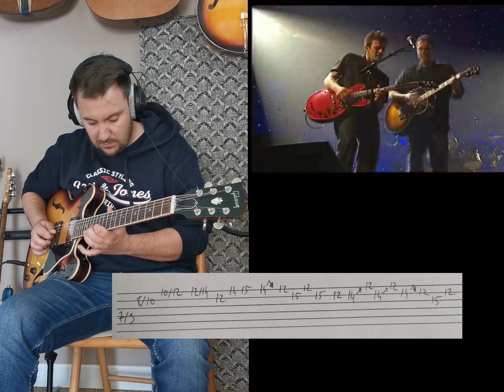Seb Chouard / De Palmas - les lois de la nature live 2002 w/TABS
Magnifique arrangement, avec riffs, cocottes, arpèges, solo monstrueux...

Peut être une des meilleures parties de guitare que je connaisse pour arranget une chanson...
Ma performance n'est pas parfaite et mes tablatures manuscrites, mais si ça peut en aider certains ... Accordage Mib

00:00 Intro
00:58 Riff
01:17 Cocotte couplet 1
01:52 Arpèges refrain 1
02:11 Riff
02:21 Cocotte couplet 2
02:55 Arpèges refrain 2
03:17 Pont
03:53 Arpèges refrain 3
04:23 SOLO
05:13 Solo outro